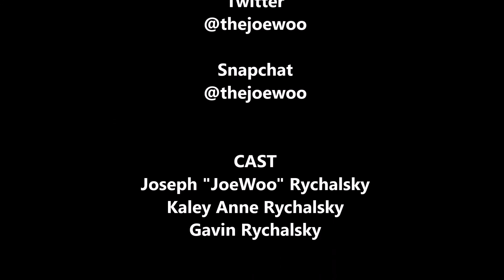The Tooth Fairy And Confidence | TheDailyWoo 4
The tooth fairy pays a visit and tips on how to have more confidence.  I watched a forth grade championship basketball game tonight, and watching the kids play full out made me think, maybe adults should play life full out!